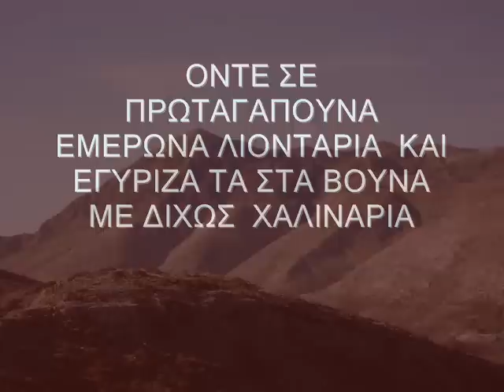ΚΩΣΤΑΣ ΧΑΙΡΕΤΗΣ [ ΦΟΥΝΑΣ ] ΟΝΤΕ ΣΕ ΠΡΩΤΑΓΑΠΟΥΝΑ samolism007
ΟΝΤΕ ΣΕ ΠΡΩΤΑΓΑΠΟΥΝΑ ΕΜΕΡΩΝΑ ΛΙΟΝΤΑΡΙΑ ΚΑΙ ΕΓΥΡΙΖΑ ΤΑ ΣΤΑ ΒΟΥΝΑ ΜΕ ΔΙΧΩΣ ΧΑΛΙΝΑΡΙΑ. ΤΟ ΚΟΜΜΑΤΙ ΕΙΝΑΙ ΠΑΛΙΟ ΑΠΟ ΤΟΝ ΚΩΣΤΑ ΧΑΙΡΕΤΗ [ ΦΟΥΝΑ]